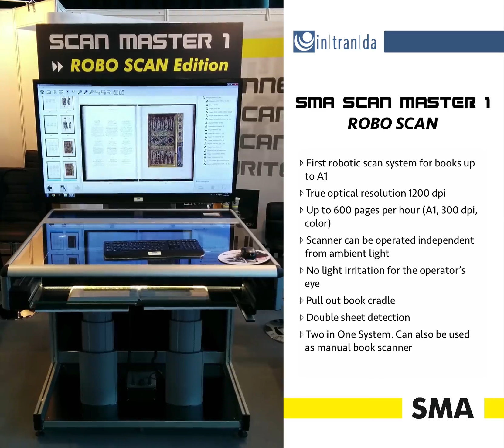UCC meets ROBO SCAN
Intensive collaboration between SMA Electronic Document GmbH and intranda GmbH has borne fruit in the shape of an automated control system for robotic scanners based on the Universal Capturing Client (UCC). This should open up a whole range of new and previously unimaginable possibilities in the field of digitisation.